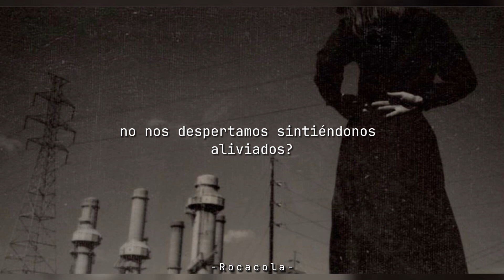12th House Sun - What If (sub. Español)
Espero estar un poco más activo, los qm.

Quieres saber un poco mas de mi? Aquí tienes mi insta😸

Lyrics:

What if this is a dream where we don't wake up feeling relieved?
If you say things that you don't mean, and all
I do is overthink
I overthink

Why must it be this way?
Yearning, yet so afraid
Desperate to connect
Stuck in my head again

¿Can you feel my soul?
¿Can you see beyond our shadows?
Afraid to stay but I can't leave,